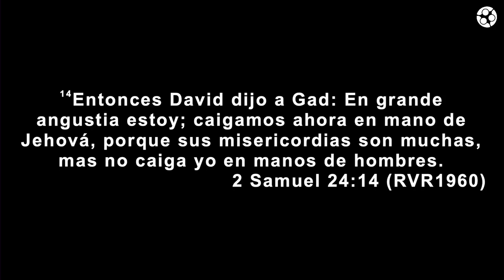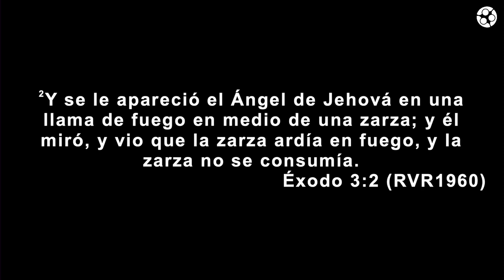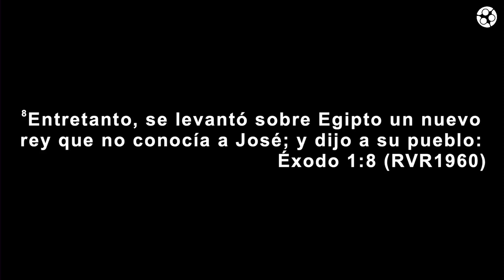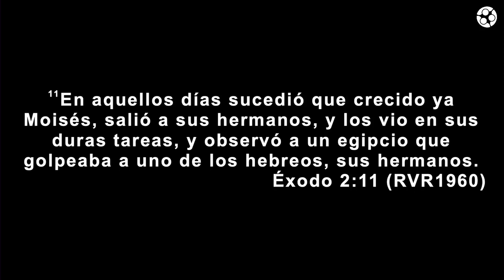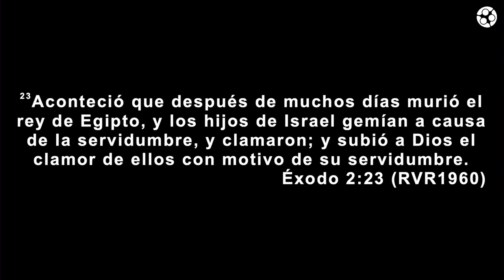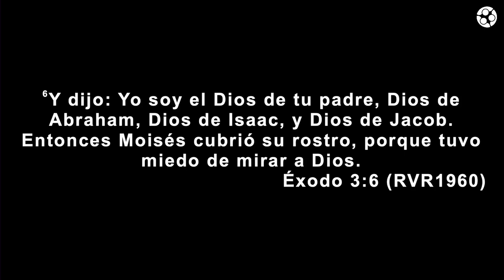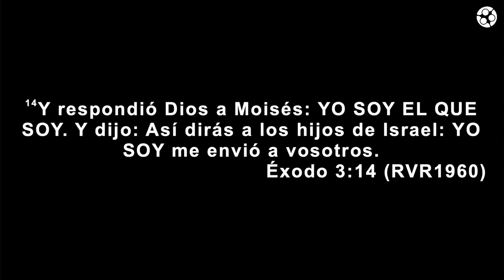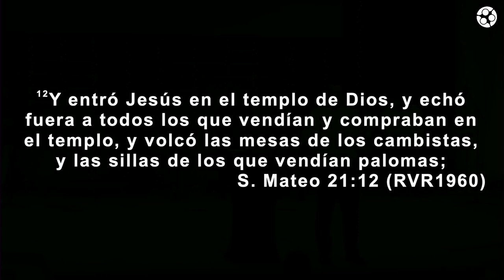Tiempos de Confrontación Parte 2 | Pastor Ismael Garcia